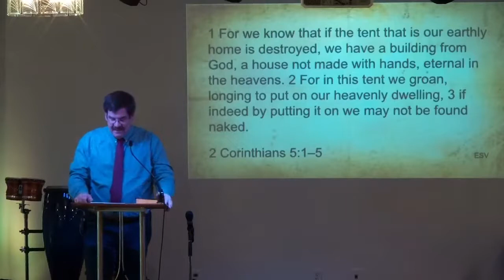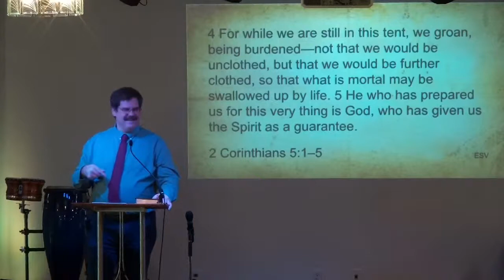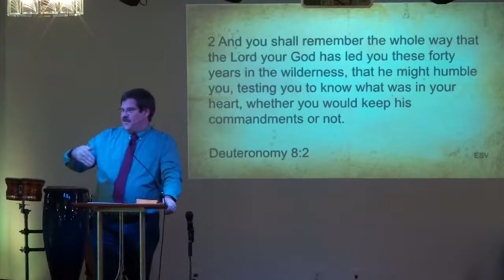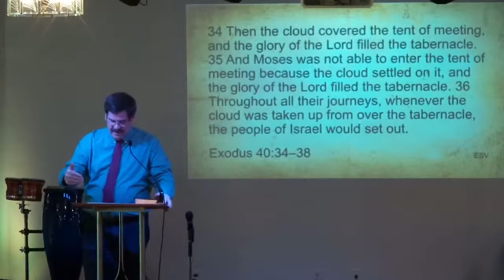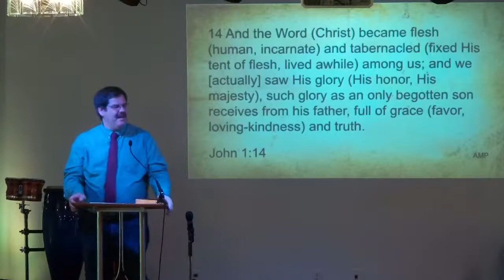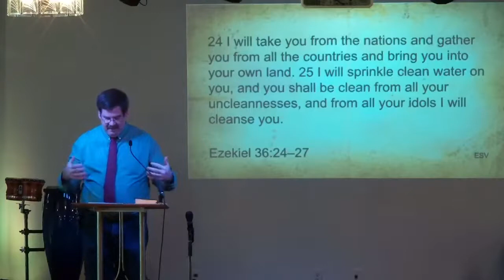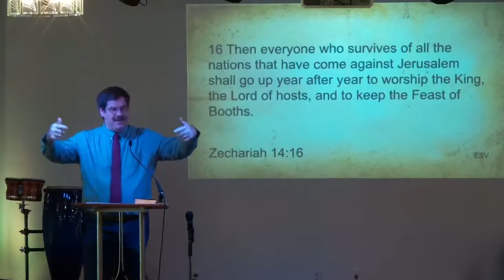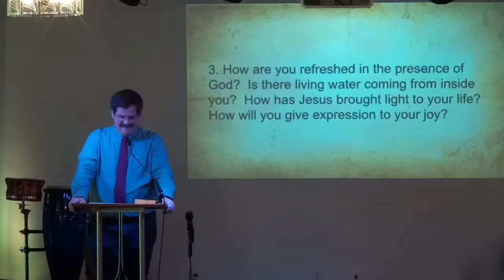“Feast of Tabernacles – The Lord’s Feasts” by Pastor Joel Kolb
October 4, 2020 Sunday Service Message Live streaming services from Spring City Fellowship.